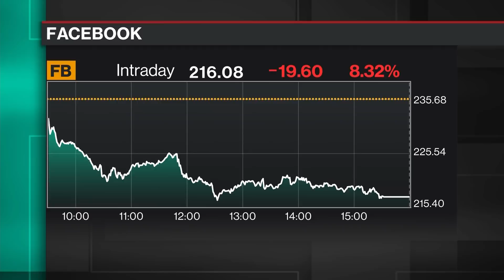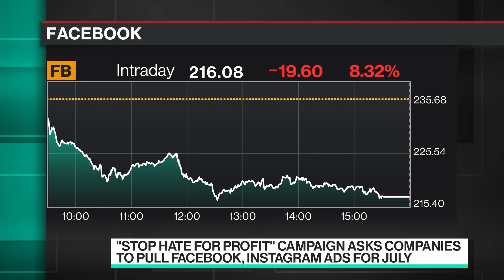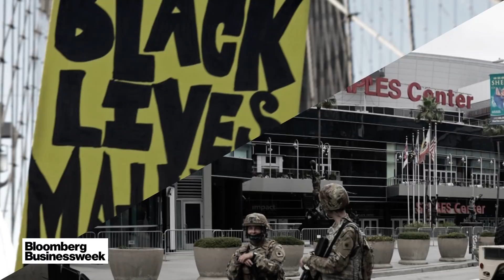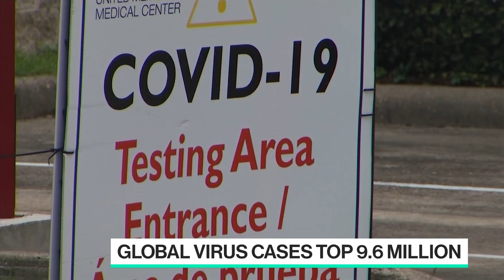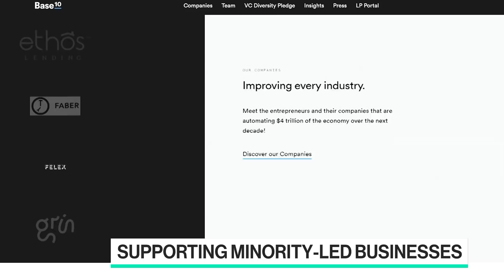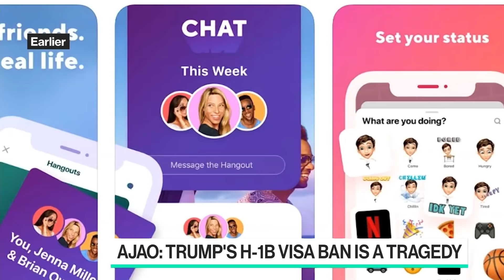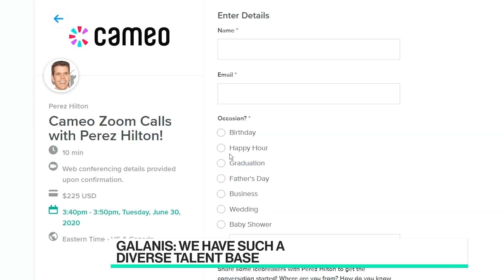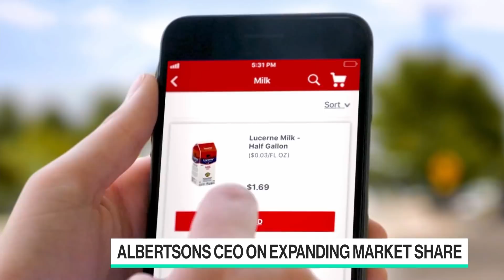'Bloomberg Technology' Full Show (06/26/2020)